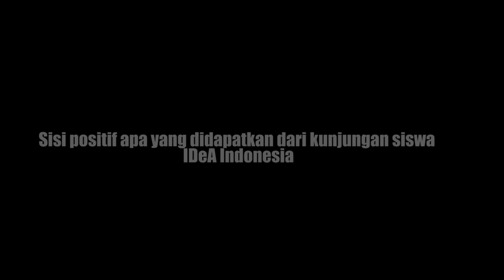Hotel Tour Novotel Lampung ( IDeA Indonesia)